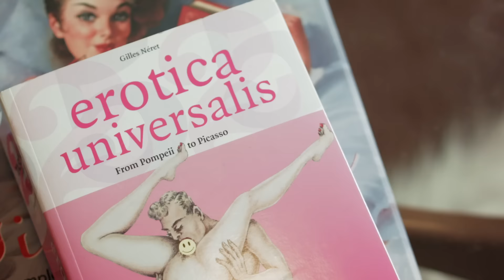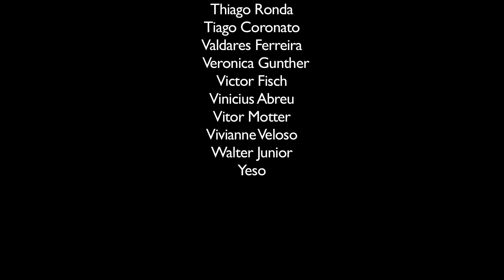OS BRITOS TAMBÉM AMAM - EPISÓDIO 10 DE 14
É dia das crianças! O dia que toda a pirralhada adora, exceto Raquel, que não é mais criança, apesar do pai não entender isso. Dizem que o presente que você dá é a forma como você vê a pessoa, e os do pai e amigos não favorecem muito Raquel.